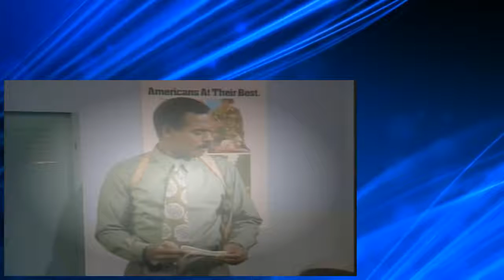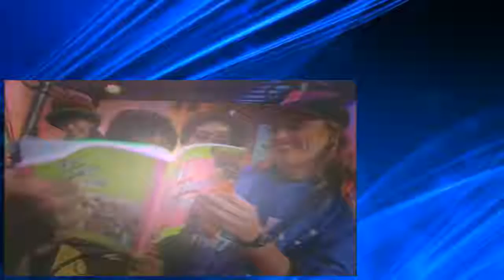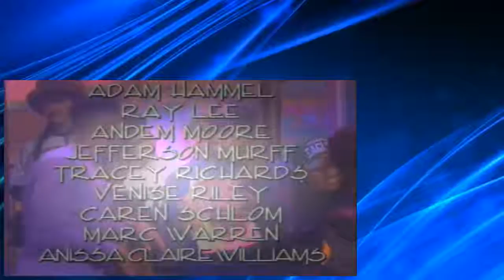In Living Color s03e17